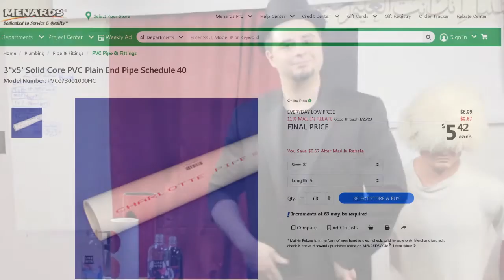Circle (not square) Concept , It's Children Magic Tricks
I should had the soda cap closed and bottles flipped for better black illusion effect - but for trick setup, check out the free udemy channel

Afrikaans: Leer towery
Arabic: تعلم الخدع السحرية
Azerbaijani: Sehrli fəndləri öyrənin
Belarusian: Даведайцеся магічныя трукі
Bulgarian: Научете магически трикове
Bengali: ম্যাজিক ট্রিকস শিখুন
Bosnian: Naučite magične trikove
Catalan: Apreneu trucs màgics
Cebuano: Hibal-i ang mga Magic trick
Czech: Naučte se magické triky
Welsh: Dysgu Triciau Hud
Danish: Lær magiske tricks
German: Lerne Zaubertricks
Greek: Μάθετε μαγεία κόλπα
English: Learn Magic Tricks
Esperanto: Learn Magic Tricks
Spanish: Aprender trucos de magia
Estonian: Õppige maagilisi trikke
Basque: Magia trikimailuak ikasi
Persian: ترفندهای جادویی را بیاموزید
Finnish: Opi taiku temppuja
French: Apprendre des tours de magie
Irish: Foghlaim Seifteanna Draíocht
Galician: Aprende trucos máxicos
Gujarati: જાદુઈ યુક્તિઓ જાણો
Hausa: Koyi dabarun sihiri
Hindi: जानें मैजिक ट्रिक्स
Hmong: Learn Magic Tricks
Croatian: Naučite magične trikove
Haitian Creole: Aprann Ke trik nouvèl majik
Hungarian: Ismerje meg a mágikus trükköket
Armenian: Իմացեք կախարդական հնարքներ
Indonesian: Pelajari Trik Sulap
Igbo: Mụta aghụghọ anwansi
Icelandic: Lærðu töfrabrögð
Italian: Impara i trucchi di magia
Hebrew: למד קסמים
Japanese: 魔法のコツを学ぶ
Javanese: Sinau Trik Piandel
Georgian: შეიტყვეთ ჯადოსნური ხრიკები
Kazakh: Сиқырлы трюктерді біліңіз
Khmer: រៀនល្បិចវេទមន្ត
Kannada: ಮ್ಯಾಜಿಕ್ ತಂತ್ರಗಳನ್ನು ಕಲಿಯಿರಿ
Korean: 마술 트릭 배우기
Latin: Learn Magic Tricks
Lao: ຮຽນຮູ້ປັນຍາກົນ
Lithuanian: Sužinok magijos triukus
Latvian: Uzziniet burvju trikus
Malagasy: Mianara triketrika
Maori: Akohia nga tinihanga Tika
Macedonian: Дознајте магични трикови
Malayalam: മാജിക് തന്ത്രങ്ങൾ മനസിലാക്കുക
Mongolian: Ид шидийн заль мэхийг сур
Marathi: जादू युक्त्या जाणून घ्या
Malay: Pelajari Trik Magic
Maltese: Tgħallem Tricks Magic
Myanmar (Burmese): မှော်နည်းလမ်းများကိုလေ့လာပါ
Nepali: जादुई तरिकाहरू सिक्नुहोस्
Dutch: Leer goocheltrucs
Norwegian: Lær magiske triks
Chichewa: Phunzirani Matsenga Amatsenga
Punjabi: ਜਾਦੂ ਦੀਆਂ ਚਾਲਾਂ ਸਿੱਖੋ
Polish: Naucz się magicznych sztuczek
Portuguese: Aprenda truques de mágica
Romanian: Aflați trucuri magice
Russian: Изучите Волшебные Уловки
Sinhala: මැජික් උපක්‍රම ඉගෙන ගන්න
Slovak: Naučte sa magické triky
Slovenian: Naučite se čarobnih trikov
Somali: Baro Tabaha sixirka
Albanian: Mësoni truket magjike
Serbian: Научите магичне трикове
Sesotho: Ithute Matšoao a Boloi
Sundanese: Diajar Trik Magic
Swedish: Lär dig magiska tricks
Swahili: Jifunze Tila za Uchawi
Tamil: மேஜிக் தந்திரங்களைக் கற்றுக்கொள்ளுங்கள்
Telugu: మ్యాజిక్ ట్రిక్స్ నేర్చుకోండి
Tajik: Умедҳои ҷодугариро биомӯзед
Thai: เรียนรู้เทคนิคมายากล
Filipino: Alamin ang mga trick ng Magic
Turkish: Sihirli hileler öğrenin
Ukrainian: Вивчіть магічні трюки
Urdu: جادو کی چالیں سیکھیں
Uzbek: Sehrli fokuslarni bilib oling
Vietnamese: Học các mẹo ảo thuật
Yiddish: לערן מאַגיש טריקס
Yoruba: Kọ Awọn ẹtan Magic
Chinese: 学习魔术技巧
Chinese (Simplified): 学习魔术技巧
Chinese (Traditional): 學習魔術技巧
Zulu: Funda ama-magic Tricks